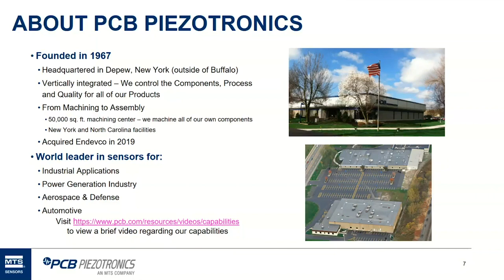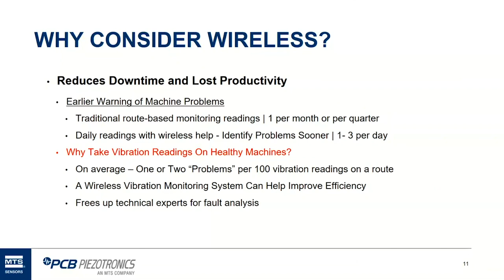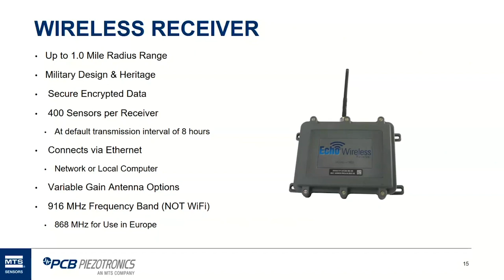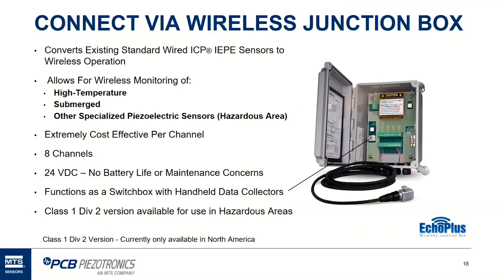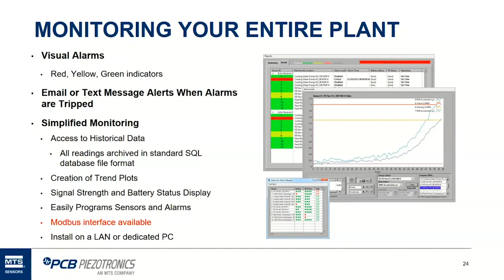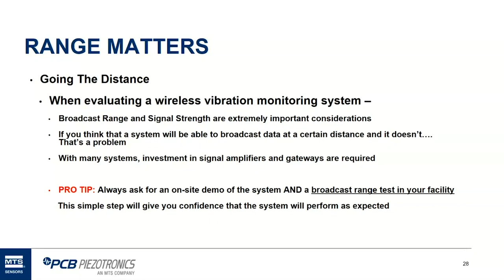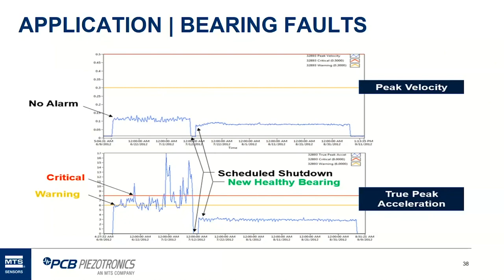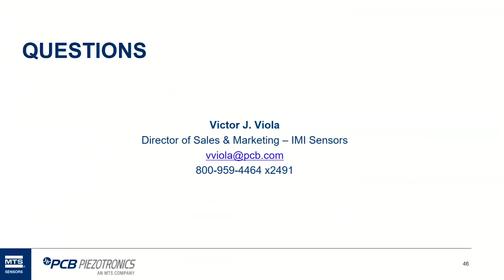Go Wireless: Convert Your Existing Vibration Monitoring Instrumentation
Would a simple, effective, alarm-based wireless vibration monitoring system improve your uptime? Interested in wireless vibration monitoring that builds upon your existing program rather than replacing it? Join us to learn how installed accelerometers can be re-purposed into a sophisticated wireless vibration condition monitoring system that provides daily machinery health evaluation, synced to your existing system.